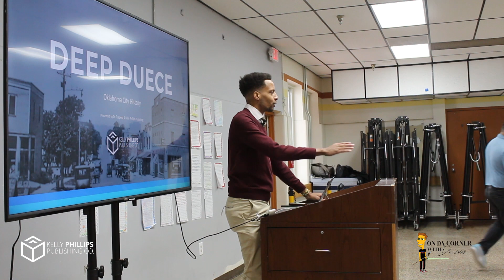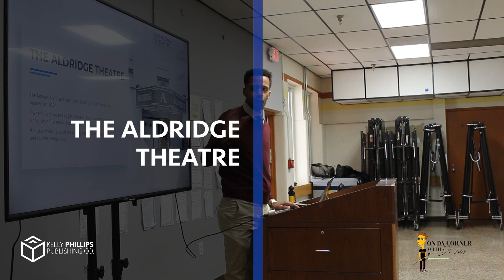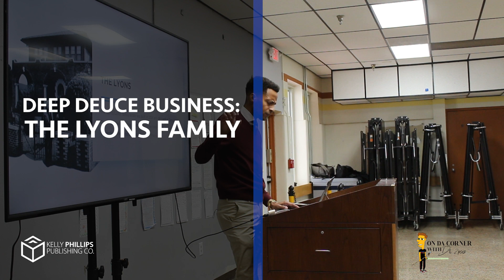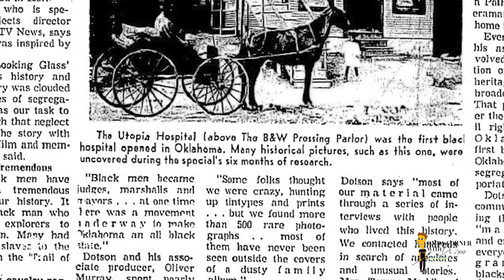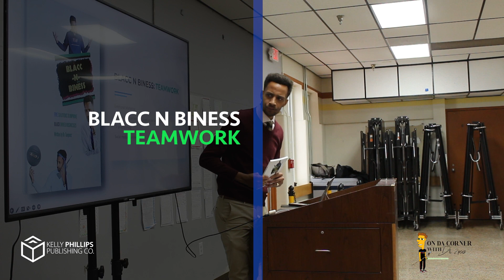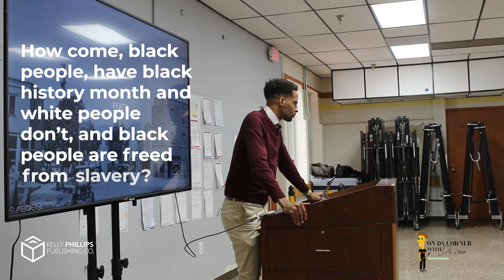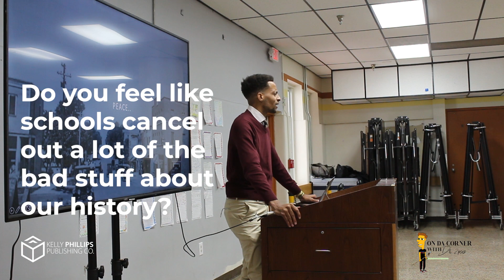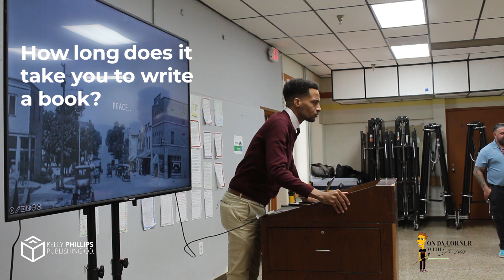Deep Deuce Lecture - LeMonde International School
🎬 Welcome to On Duh Corner With Dr. Tuepenz! 🌟

In this episode, Dr. Tuepenz takes us on a fascinating journey through the history and culture of Deep Deuce, a vibrant neighborhood in Oklahoma City known for its rich musical heritage.

But that's not all! Dr. Tuepenz also gives us an exclusive inside look into the world-renowned LeMonde International School, where students from all over the globe come to learn and grow in a supportive and diverse environment.

🌎 From music to education, this episode has it all! Don't miss out on the incredible insights and knowledge that Dr. Tuepenz has to offer. 📚

And if you want to learn more from Dr. Tuepenz, be sure to check out his for even more exciting content and resources.

So sit back, relax, and enjoy the ride on this captivating and enlightening episode of On Duh Corner With Dr. Tuepenz! 🙌